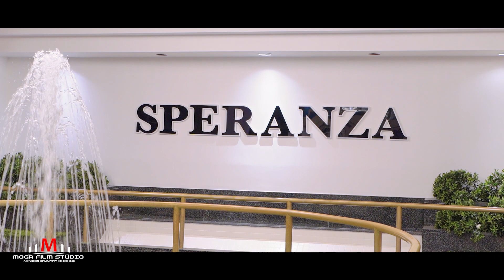Indian Sikh Punjabi Destination wedding photography videography Toronto 2022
Destination 4K Wedding Mexico Cuba Dominican Republic USA Jamaica India Goa Punjab.
Wireless HD Live Mixing
Red Dragon 6.5K
Anamorphic Lens
4K Helicam
3 Axis Gimbal
Mirrorless 4K Cameras

Best Wedding Studio In Canada
Best Wedding Studio In Toronto, Brampton

Toronto area wedding videographer
Toronto area wedding photographer
GTA Toronto area wedding videographer
Toronto area wedding videographer brampton
Toronto area wedding mississauga
Toronto area indian wedding videographer canada
Toronto area top wedding videographer
Toronto area best wedding videographer
Canada's best videographer
Canada's best photographer
Canada's best wedding videographer
Canada's best wedding photographer
Multicultural photographer
Multicultural videographer
Indian photography
Indian videography
Best Sikh photography
Best Sikh videography
Best photographer
Best videographer
Most recognized videography
Most recognized photography
Most recognized photographer
Most recognized videographer
Ontario's best photography
Ontario's best videography
Ontario's best videographer
Ontario's best photographer
Number one videography
Number one photography
Number one photographer
Number one videographer
best wedding videographer and photographer
best wedding videographer and photographer Toronto
best wedding videographer and photographer Canada
indian wedding toronto
Indian Wedding Canada
South asian wedding
Southern ontario wedding
Punjabi Wedding Toronto
Desi Wedding Toronto
Indian Sikh Destination wedding
Sikh wedding videography photography toronto
sikh wedding cuba mexico cancun toronto
Indian sikh wedding photographer toronto
Indian sikh wedding Videographer toronto
Indian Sikh wedding photographer destination wedding USA, Canada, Mexico, Cancun, Los Cabos, Cuba, California, New York, Ontario, Quebec, Manitoba, Ottawa, Alberta, Calgary, Edmonton, Vancouver, British Columbia

punjabi indian sikh wedding cinematic desi best cheap wedding videography photography productions wedding e shoot helicam wedding wedding  toronto